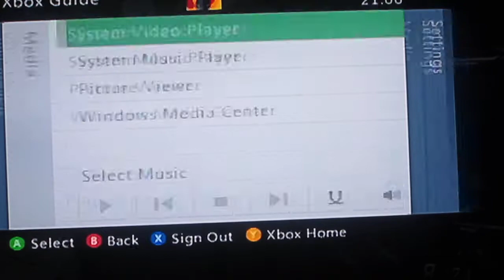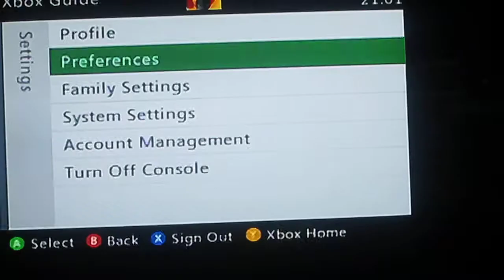black ops 2 gameplay, faze fail, 6v1, and more